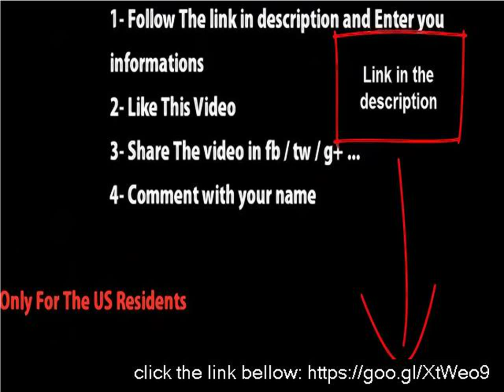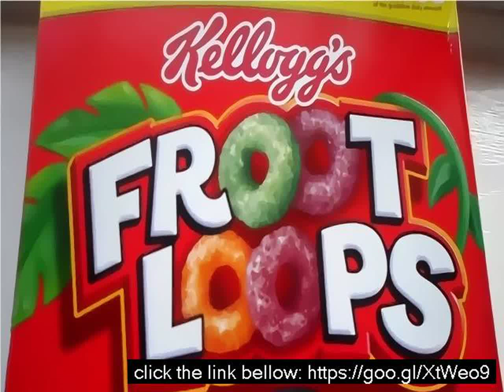Fruit loops toucan